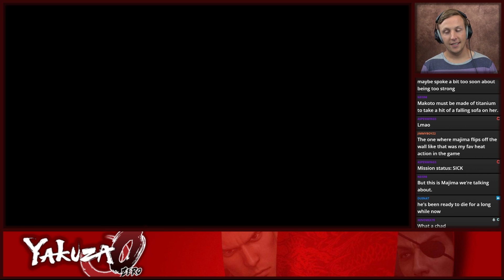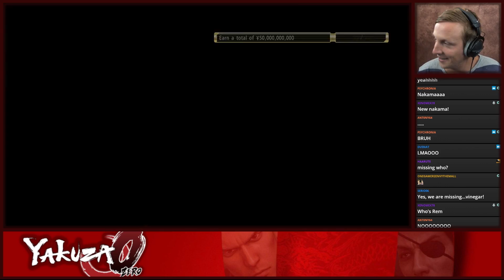SOS Let's Play Yakuza 0 - Episode 5 - Cabaret Club Arc!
Majima has found the greatest place on earth, and we shall rule Japan straight from this little room! Let's assemble the waifus!

Mondays @ 3 pm PST: Podcast
Tuesdays @ 3 pm PST: Dramatic Manga Reading
Wednesdays @ 3pm PDT: Caleb Gaming
Thursdays @ 3 pm PST: Caleb Gaming
Fridays @ 3 pm PST: Caleb Gaming

6830 NE Bothell Way, Ste C 483

yakuza 0 lets play